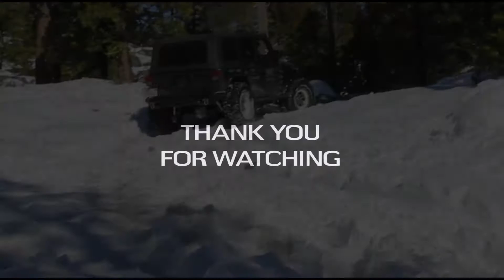Fordyce Snow Run - Driveline Hill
Tackling Driveline in our Jeep JK. In the snow. Successful mission!